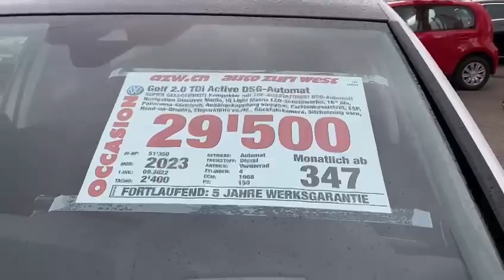VW GOLF 2.0 TDi Active DSG-Automat